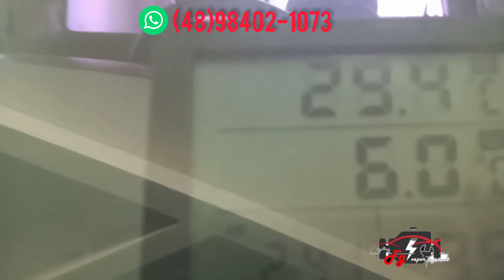F250 com vazamento no condensador, feito a troca e ficou ótimo